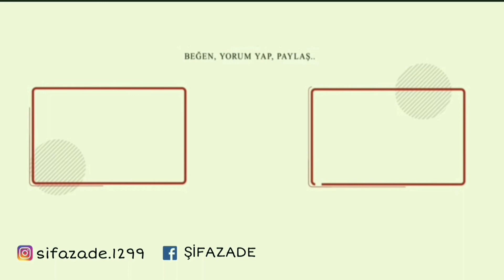ÇÖREK OTU YAĞI FAYDALARI - ÇÖREK OTUNUN FAYDALARI - İBRAHİM SARAÇOĞLU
merhaba değerli arkadaşlar nasılsınız inşaallah iyisinizdir arkadaşlar bu videomuzda sizlere profesör doktor İbrahim Saraçoğlu'nun  çörek otu yağı faydaları nelerdir çörek otunun faydaları nelerdir bunlar hakkında videosunu sizlere sunuyoruz ayrıca bu videomuzda profesör doktor İbrahim Saraçoğlu çörek otu yağı nasıl kullanılır çörek otu nasıl kullanılır bunlarada değiniyor videoyu izleyip beğenmeyi paylaşmayı ve abone olmayı unutmayın

BİZİ İNSTAGRAM'DAN TAKİP ETMEK İÇİN;

ilmi_saglik ;

sifaehli ;